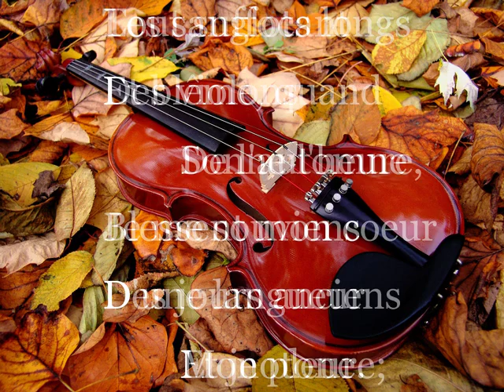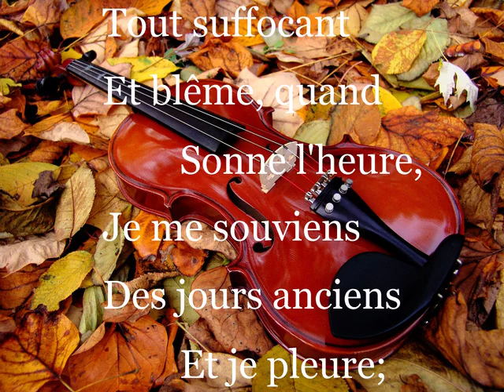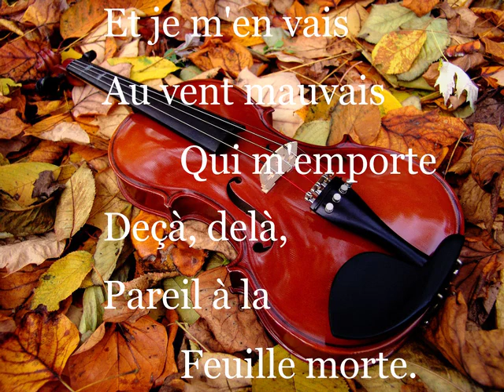[TONIO Gackpoid] Chanson d'automne : Paroles de Paul Verlaine [Original]